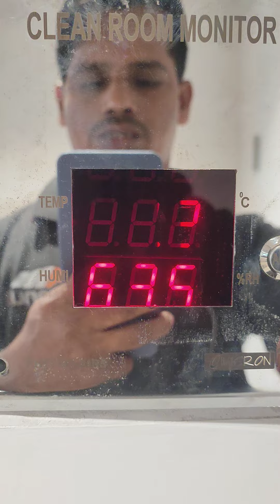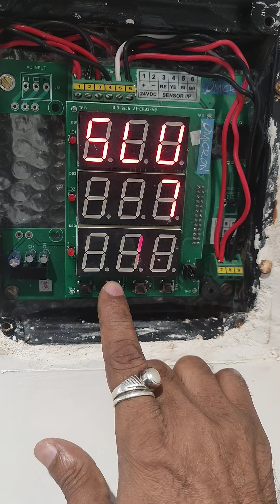how to Set a Parameter & Slave ID Omicron Clean Room Monitor T+RH Sensor RHTF - MI - 24R5